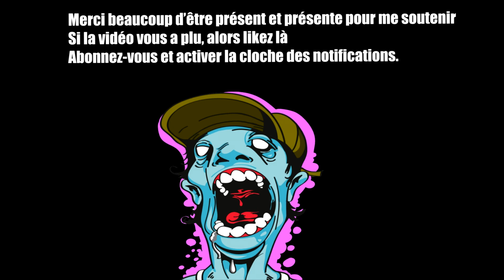[FR] Hydroneer #1 - Notre première pépite d'or !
Mon twitter : [Prochainement]